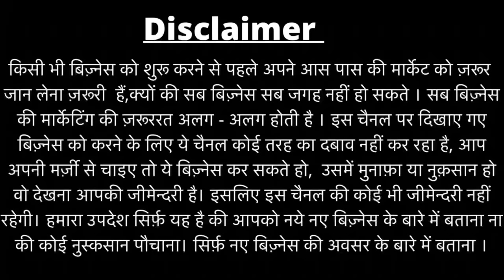5 Seater Sofa-₹6500,Led TV-₹4000,Double Bed ₹6500 से | Furniture & Electronic Item Wholesale Rate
5 Seater Sofa-₹6500,Led TV-₹4000,Double Bed ₹6500 से | Furniture & Electronic Item Wholesale Rate

Apna Zero Balance Bank Account Kholiye 3 Min mei

Never thought I would recommend a 'banking app' to you, but I think you will love Fi!

⏰ 3 min account opening

🎁 ₹200 as a 'bank warming' gift

🔐 Money safe with an RBI-licensed bank

Use the Fi.nite code 2352FP53PR to open your Fi account.

Hi

In this video we are the exploring Furniture, and Home appliances Combo Warehouse in New Delhi.Saara Shaadi ka Saaman. They have very good variety and offers in this video. You can also start your clothes surplus  business with very good price.

बाबा बाजार
सबसे सस्ता स्टोर
पता :- फ्लोट नं 4 नियर सरपंच चौक 33 फुटा रोड कैली  एलकम कंपनी  के सामने  बल्लबगढ फरीदाबाद 121004
डबल बेड शुरू मात्र :- 6500
गददे शुरू मात्र:-.       1500
अलमारी शुरू मात्र :- 3000
ड्रेशिंग शुरू मात्र. :- 1800
5 सीट सोफा शुरू मात्र :- 6500
सेन्ट्रल टेबल शुरू मात्र :- 1500
डाईनिंग टेबल शुरू मात्र 15000
led tv शुरू मात्र :-. 4000
कुलर शुरू मात्र :- 4000
फ्रिज शुरू मात्र :-सबसे सस्ता
वाशिन्ग मशीन मात्र ;- 7500

Address : 33 futa road sarpanch chowk kaili

In video
You can Also connect to me

अगर इस वीडियो को देखकर कोई भी व्यक्ति माल खरीदता है तो बल्की सेलर बूसीनस्स आयडीयज़ यूटूब चैनल की कोई भी जिम्मेदारी नहीं होगी तो आप सब अपनी बुद्धि से खरदारी करे और सामान ख़रीदे थैंक यू